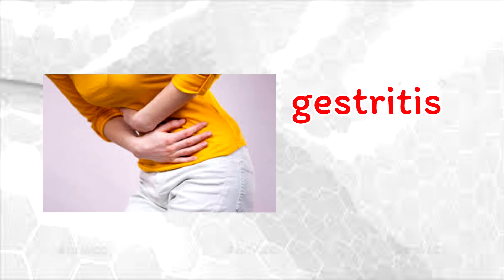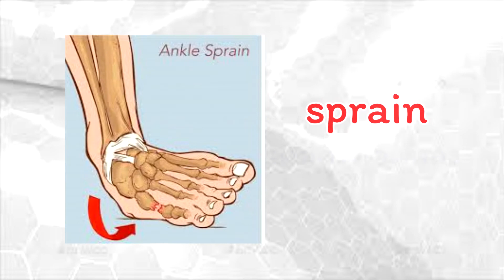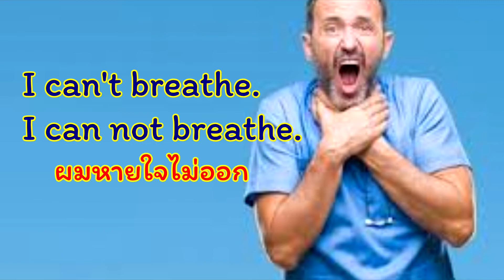ศัพท์ใกล้ตัว(รู้ไว้ก็ดีนะ)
ศัพท์ภาษาอังกฤษ รู้ไว้ไม่เสียหาย